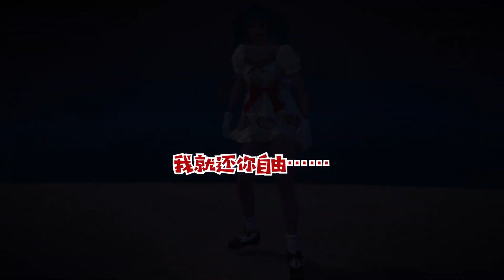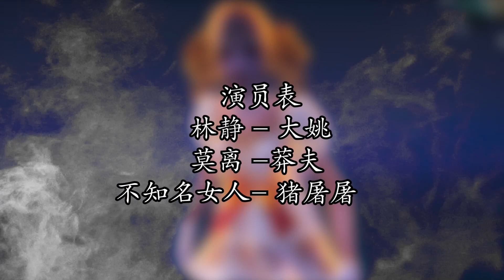失忆救赎2：鬼影的秘密？陌生女人让我杀了男友？真爱背后的阴谋【大姚游戏说】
和平精英 绝地求生 搞笑吃鸡 本频道制作的所有视频都符合平台的使用政策，没有任何违规行为。